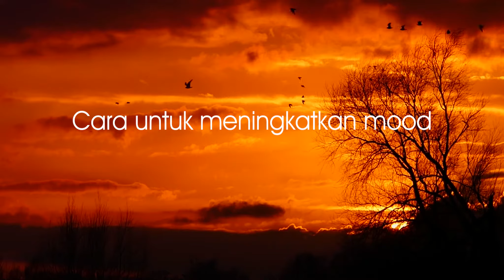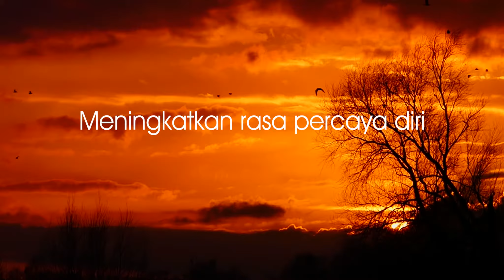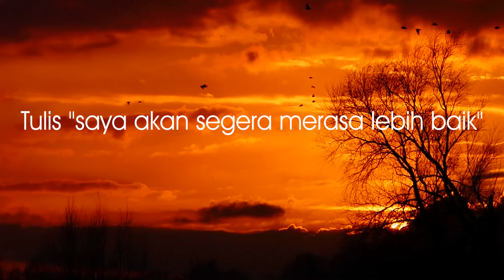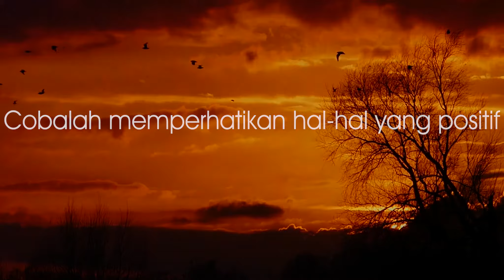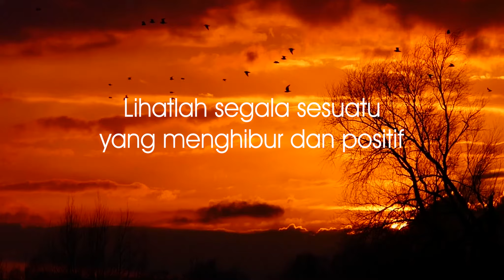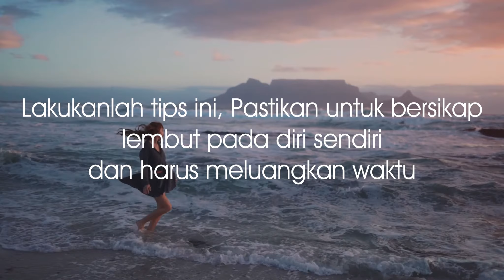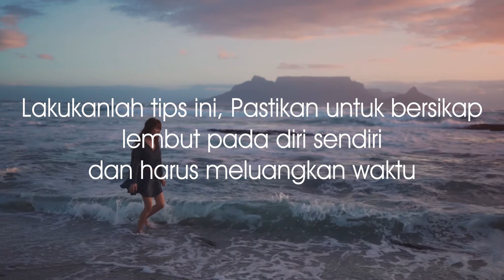6 Booster Untuk Tingkatkan Mood Kamu [GrowthLife Indonesia]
Video Episode 5
Judul: 6 Booster Untuk Tingkatkan Mood Kamu
Kategori: Motivasi & Pengembangan Diri
Credit: Tim GrowthLife Indonesia
Hai Growth People!
GrowthLife Indonesia hadir di platform YouTube untuk membagikan konten-konten menarik seputar motivasi, inspirasi, dan edukasi yang bisa membantumu untuk mengembangkan diri setiap harinya.
Yuk bantu sebarkan ke seluruh masyarakat Indonesia, agar semakin banyak Growth People di Nusantara.
Terima Kasih

Salam, Growth People!
Tracks: Ikson - Among Stars 🌌🔭 [Official], Ikson - Moments 🌌🔭 [Official]